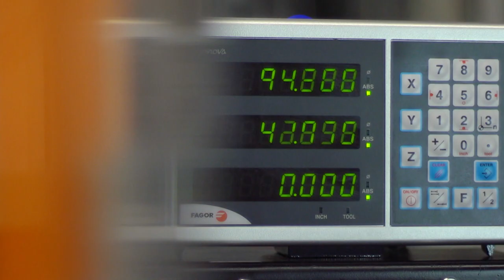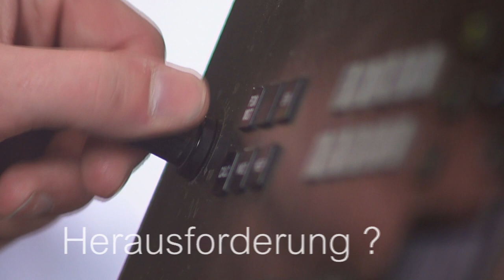Zerspanungsmechanik: ChemieAzubi besucht Ausbildungsbetrieb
Was sie machen, macht unseren Alltag erst möglich: Zerspanungsmechaniker:innen bearbeiten Metall und Kunststoff, von Hand und mit Maschinen. 👨‍🔧🔧👩‍🔧⚙Daraus entstehen Bauteile für andere Maschinen, die praktisch alles herstellen, was wir für unseren Alltag brauchen. Diese Azubis von Röchling Sustaplast erklären ihre Ausbildung und die Karrierechancen der Zerspanungsmechaniker (m/w/d).

//Bewerbung
👉Hier sind Infos zu den Voraussetzungen, wenn man diesen Beruf lernen möchte (inklusive Ansprechpartner für die Bewerbung)

// Hier sind die anderen Videos der Chemie-Azubis aus Rheinland-Pfalz